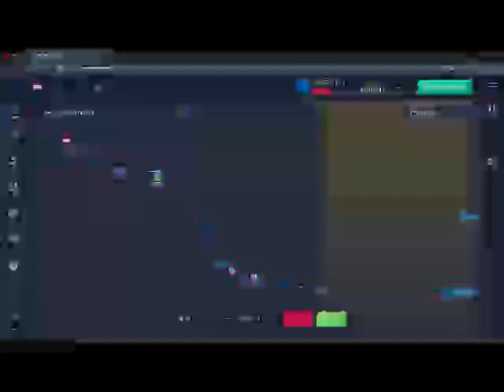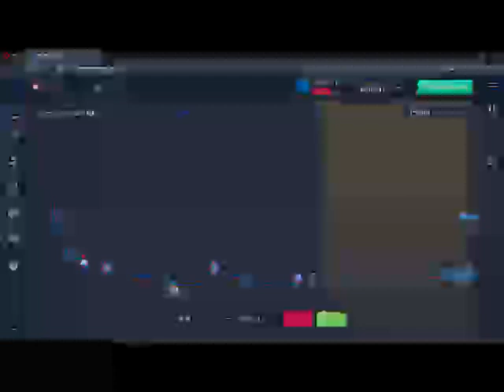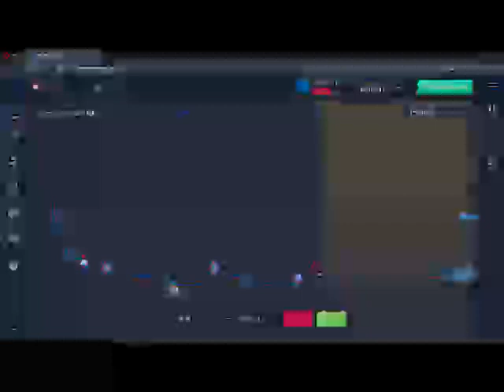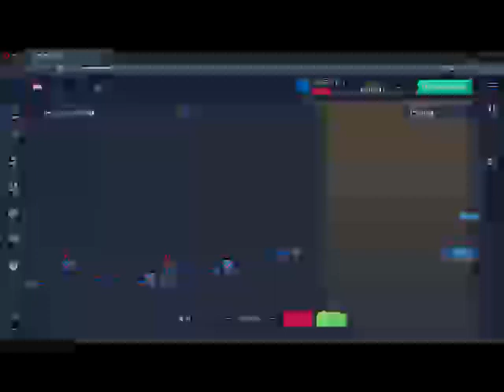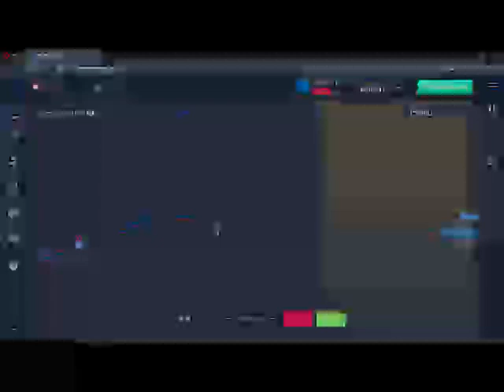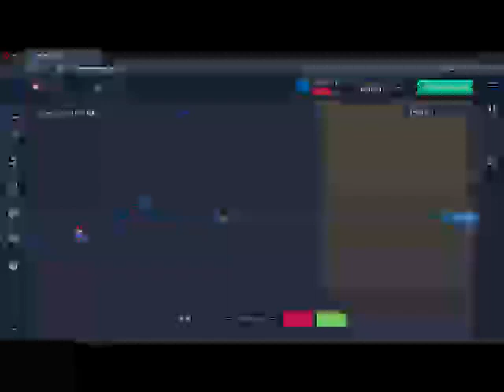552 trade station , gemini crypto exchange , oanda demo , usaa nasdaq 100 fund , usaa sp500 index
trade station ,
gemini crypto exchange ,
oanda demo ,
usaa nasdaq 100 fund ,
usaa sp500 index fund ,
simplify nasdaq 100 plus convexity etf ,
early trading hours ,
ibd finance ,
usaa nasdaq 100 index fund morningstar ,
merrill lynch sp500 fund ,
merrill edge sp500 ,
webull sp500 ,
oanda foreign exchange ,
etrade extended hours ,
cme block trades ,
best options trading platform ,
pre market trading cnbc ,
oanda cfd ,
coinbase price prediction ,
ibd finance ,
etrade premarket hours ,
sofi after hours trading ,
nasdaq 100 brokers ,
oanda fx ,
cnn pre market trading ,
trp stock price tsx ,
trading nasdaq 100 ,
oanda spreads ,
nas100 brokers ,
oanda minimum deposit ,
sp500 mid cap ,
oanda web ,
indusind forex ,
metatrader broker ,
moderna yahoo finance ,
best mt4 broker ,
oanda trading platform ,
metatrader 4 broker ,
oanda uk ,
oanda leverage ,
coinbase earnings report ,
online commodity trading ,
cent account brokers ,
interactive brokers cfd ,
trading platforms ,
mt4 brokers ,
robinhood margin ,
trading account ,
stock trading platforms